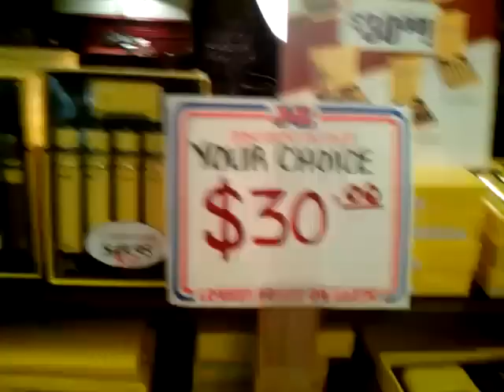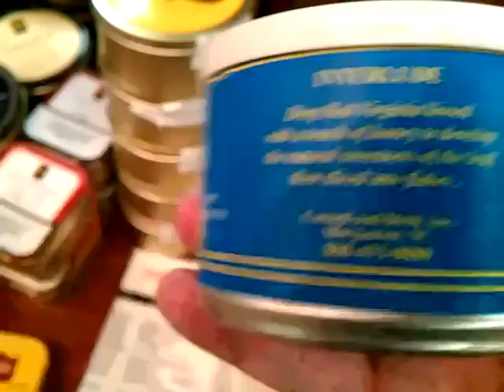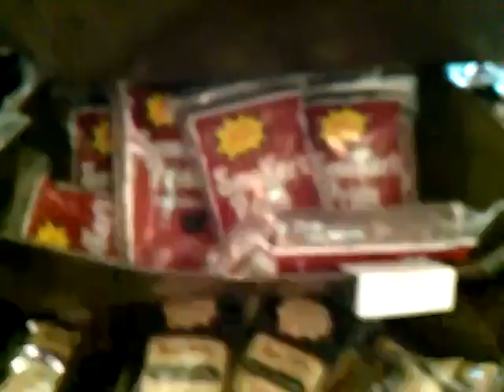Visit to nearby tobacco shop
Sorry for shaky vid - shot with phone as I hobbled around with cane.